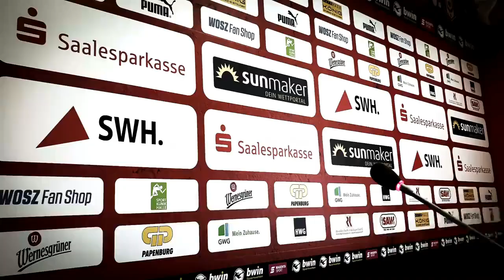31. Spieltag 2020/21: Hallescher FC - KFC Uerdingen 05 | Pressekonferenz nach dem Spiel